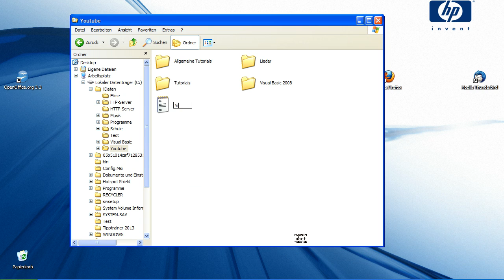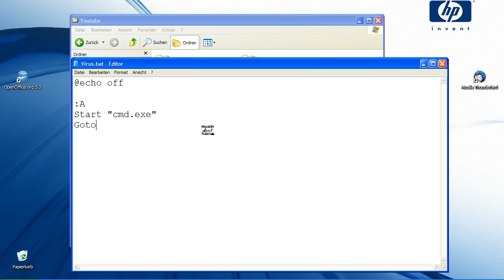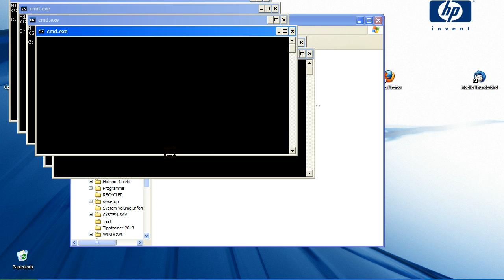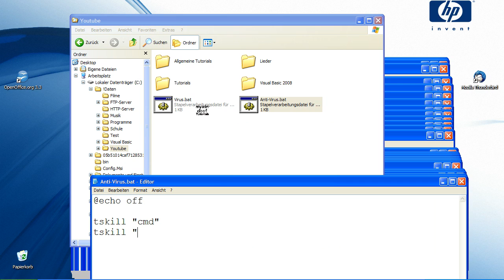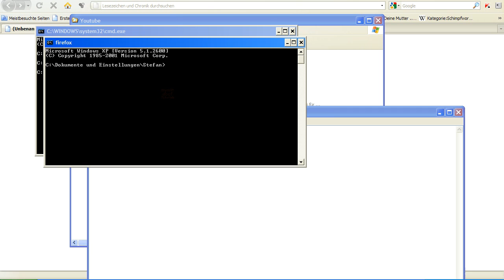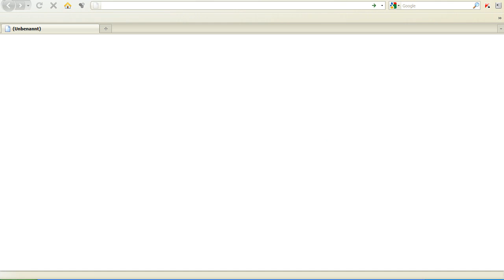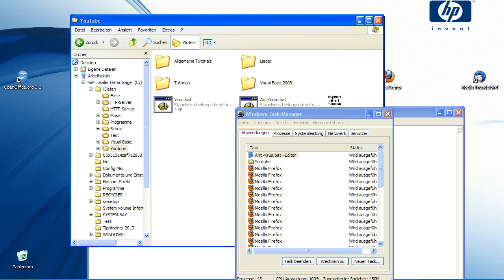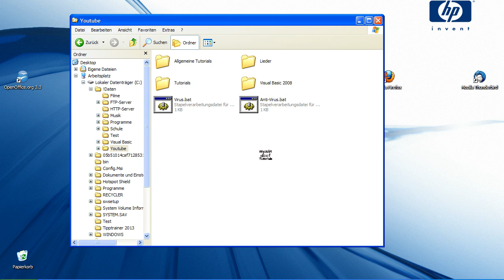1.Virus Scripting Tutorial - Endlosschleife mit .bat Datei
In diesem Tutorial wird gezeigt, wie man einen fiesen Endlos-Schleifen-Virus programmiert.
Sorry für den schlechten Sound.

Warnung:
Tut nichts Illegales damit.